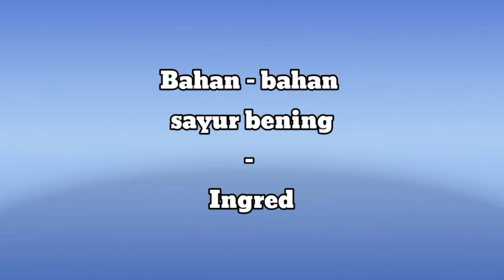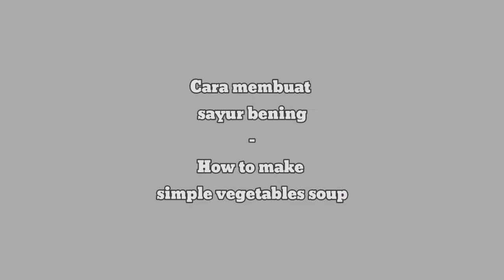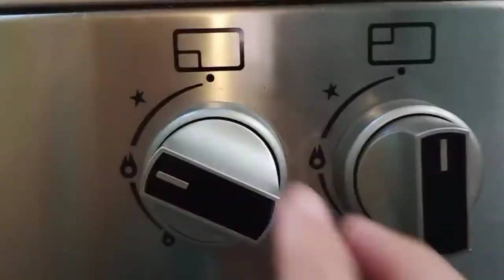LAGI MAGER? MASAK INI AJA || SEHAT, CEPAT, MUDAH || SIMPLE VEGETABLES SOUP || EASY, YUMMY, HEALTHY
SAYUR BENING || MUDAH, ENAK, DAN SEHAT || SIMPLE VEGETABLES SOUP || EASY, YUMMY, AND HEALTHY
Bismillah..
Kali ini Jeung Retno memasak sayur bening.
Sayur bening ini cocok sekali untuk anak - anak, dan juga untuk menu diet.
Kalau untuk menu diet, gula bisa diganti dengan gula diet ya.
Sayur ini mudah sekali membuatnya, cepat, dan pastinya sehat karena banyak mengandung serat.
Bahan - bahan :
- Bawang merah 2 siung iris tipis
- Bawang putih 2 siung iris tipis
- Bayam 1 mangkok
- Jagung manis 1 buah potong sesuai selera
- Gula pasir / gula diet sesuai selera
- Garam secukupnya
Cara membuat lihat video ya...
Silahkan tonton videonya sampai selesai.
Agar lebih banyak orang yang mendapatkan info yang bermanfaat dari video ini.
Terima kasih sudah berkunjung ke channel saya..
Silahkan tonton juga video Jeung Retno yang lainnya..

Terima kasih
Matur nuwun